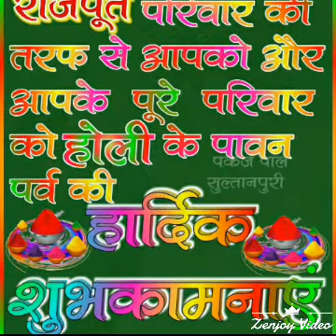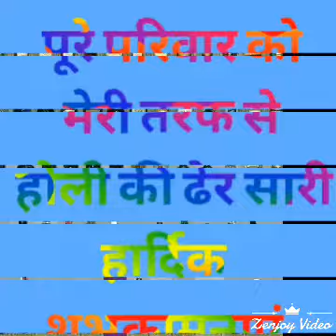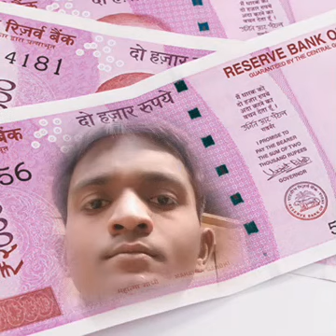Rajeshkumar MirJApUR sawayajpur hardoi